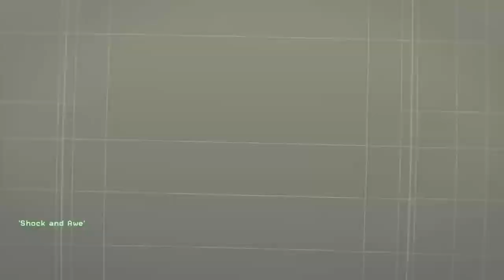Call of Duty Modern Warfare REMASTERED Gameplay Walkthrough ACT 1 part 4 HARDENED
Call of Duty Modern Warfare REMASTERED Gameplay missions SHOCK AND AWE and AFTERMATH no comments